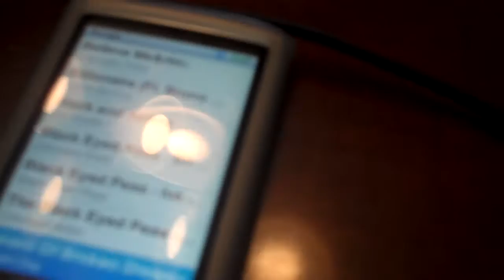SkullCandy Aviators Sound Test/Loudness Test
The SkullCandy Aviators are loud and sound really good this is a quality test and to show how loud there are playing out loud , I would do a review but im to lazy, there Solid headphones  for $150, comment if you have any questions about the aviators